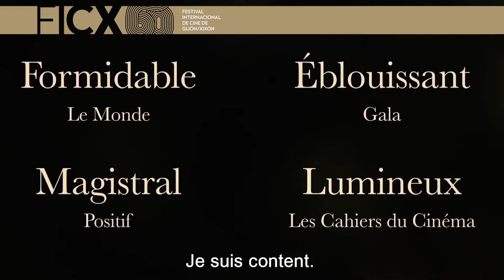CRÓNICA DE UN AMOR EFÍMERO